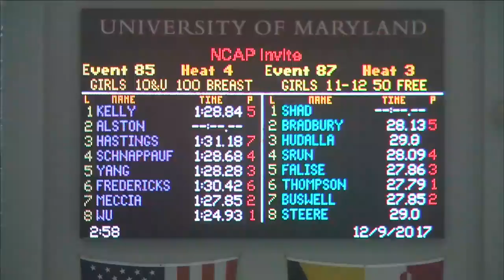Girls 10 & Under 100 Breaststroke Timed Finals 4